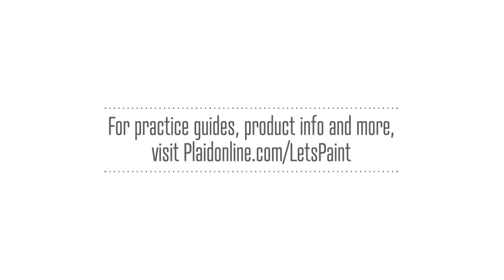Let's Paint Skill Builder - Loading Round Brush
Let's Paint Skill Builders are by Plaid's resident artist, Andy Jones, in this lesson he shows you the proper way to load a round brush. These videos are a great way to brush up or learn the basics before you jump into our engaging and delightful Let's Paint program. The Let's Paint program is a full set of acrylic painting lessons from start to finish. Each painting is designed to be fun for beginners who never held a brush to expert painters.